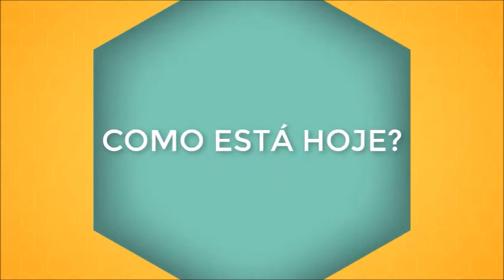Como está hoje o OINGO BOINGO